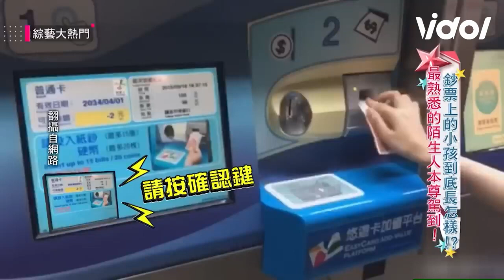SIRI本尊現身一開口全場驚呼！憲哥玩上癮現場和她對罵超爆笑XD｜三立娛樂星聞